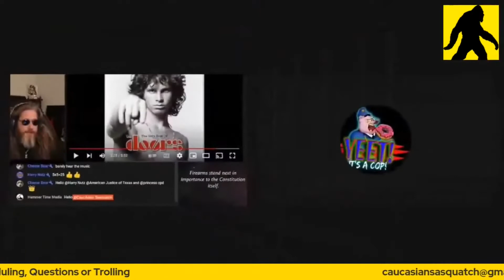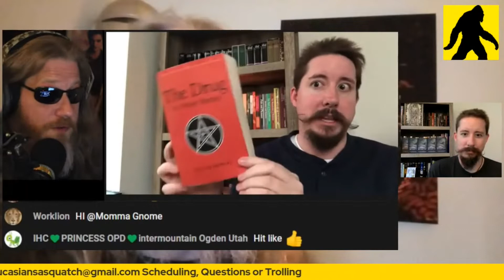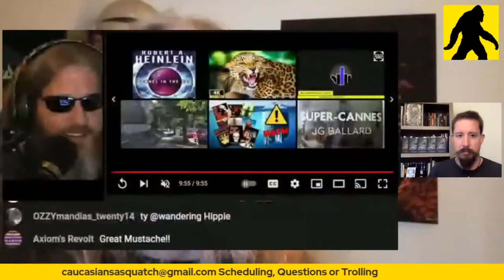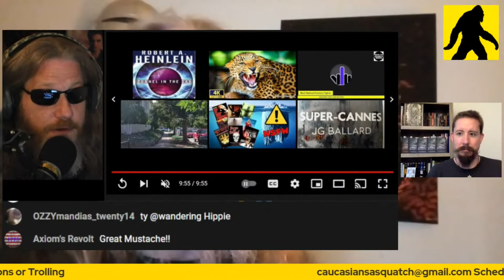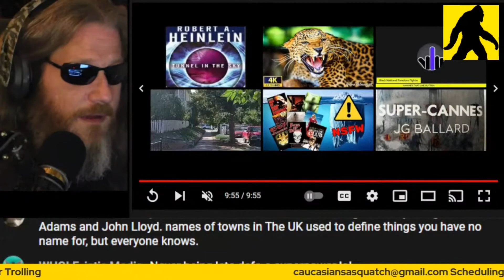Sasquatch Shills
Logan Albright is a writer, economist, musician, occultist, and all around interesting guy living and working in Washington, DC.
He is the author of Our Servants, Our Masters: How Control Masquerades as Assistance, and the forthcoming Conform or Be Cast Out: The (Literal) demonization of Nonconformists, as well as many self-published novels. In his spare time, he reads lots of books and reviews them.